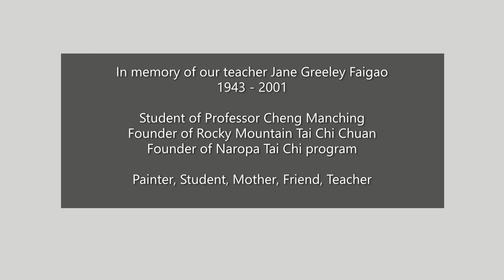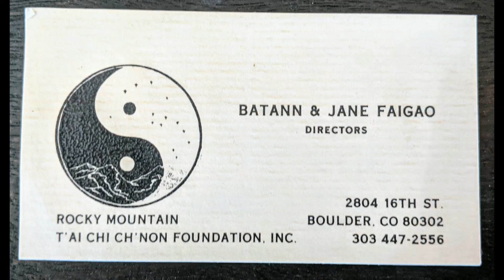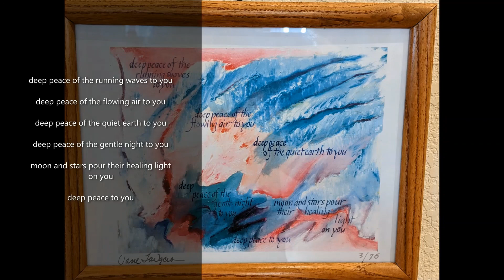Tue Practice 23 Feb 2021 -- Movement and Stillness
It's been 20 years since our teacher Jane Faigao passed away. We do some work on movement and stillness in her memory.

First Third Friendly.